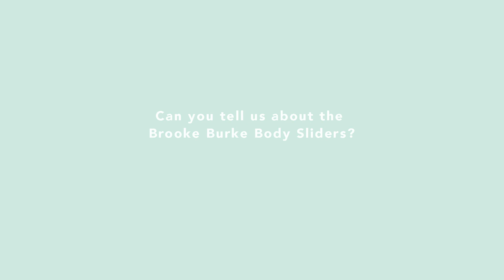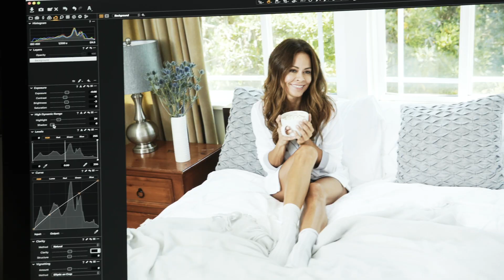5 Questions With Fitness Queen Brooke Burke | FabFitFun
We’re taking you behind-the-scenes on our latest cover shoot with fitness queen Brooke Burke. She answers the burning questions we’ve been dying to know -- including her #1 tip for staying in shape for the holidays.

ABOUT FABFITFUN:
We deliver happiness straight to your door four times a year. Discover the season's best goodies, customize to pick your personal faves, snag major discounts in our Add-Ons Shop and Edit Sales, enjoy exclusive premium content from our FabFitFun partners, and join a community of empowering and inspiring members.

5 Questions With Fitness Queen Brooke Burke | FabFitFun